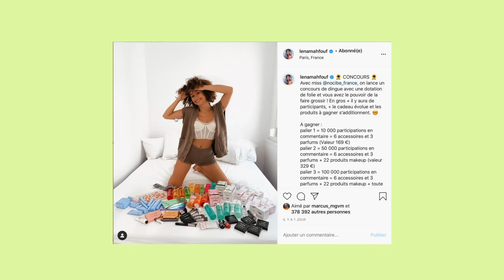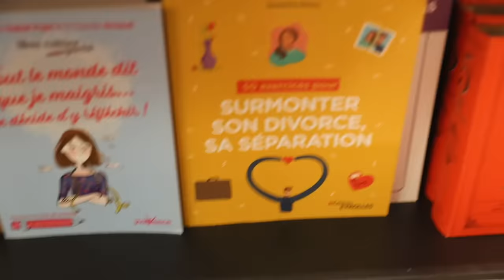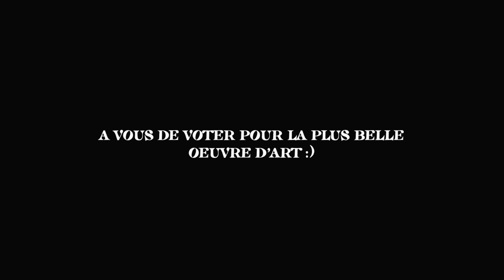MES POTES ME PEIGNENT NUE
Cette année pour les vlogs d'aout nous avons une aide pour mieux réaliser nos bêtises: la cabine téléphone inspirée de Secret Story et du génie d'Aladin.

Si vous êtes à la recherche de protection de coques vous avez -10% avec le code LENA sur les sites:

& quand je me maquille ⇩
‣ fond de teint Sephora Collection 16,99€
‣ poudre fixante Laura Mercier 42€
‣ mascara Benefit ( bae de ouf ♥♥♥♥)
‣ crayon à lèvres sephora 9,99€
‣ les pinceaux Mario x Sephora 49,99€ le lot

quel est ton nom? Léna Mahfouf
ton instagram? @lenamahfouf
ton twitter? @lenasituations
tu as quel age? 22 ans ( 19 novembre 1997, vive les scorpions )
tu habites seule ? je viens de trouver mon nouvel appartement

Copyright: ( volez pas mes vidéos svppppp )
▹ VIDÉO ÉCRITE ET DIRIGÉE PAR LENA MAHFOUF
▹ PRODUCTION:
Filmer: Léna Mahfouf
Montage: Léna Mahfouf
Introduction: Axelle Jayet

Commente " Titanic " si tu as lu la barre d'info en entier! :p